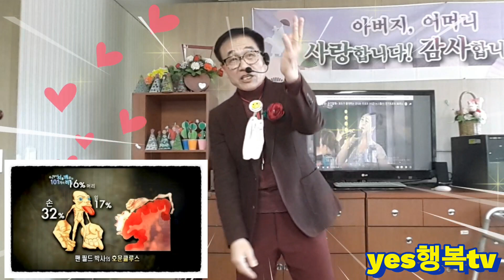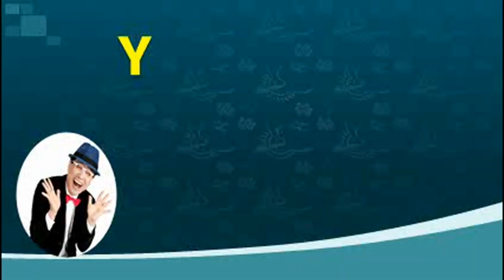자기암시문 즐겁고신나는 건강경영 흥미재미의미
누군가의 도움이 필요한
어르신들께 즐거움을 재롱으로

흥미 재미 의미 있는 뇌 건강
지키는 노래와 박수 율동으로

손을 자극하면 노인들의 경우
혈액순환을 통해

건망증, 치매예방, 스트레스 해소, 긴장완화, 자신감과 삶의 활력소에 효과가 있다.

건강한 나와 사회를 위하여
파이팅 노력하겠습니다.🤗